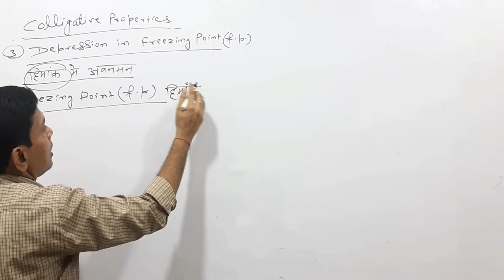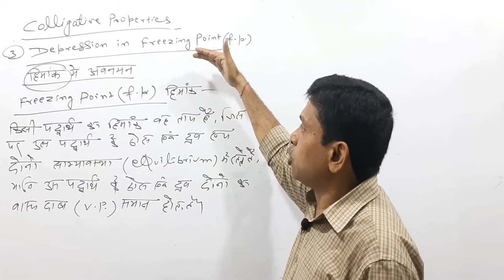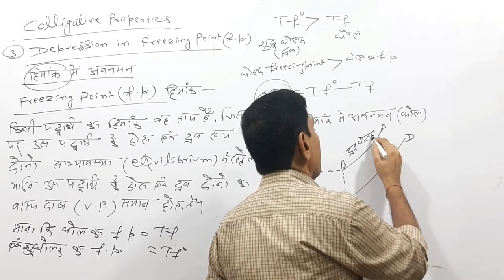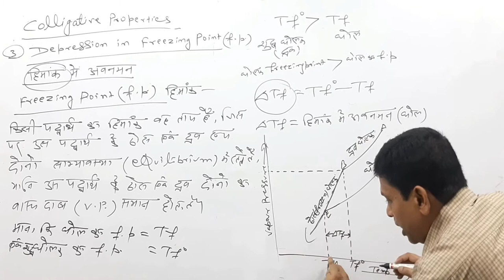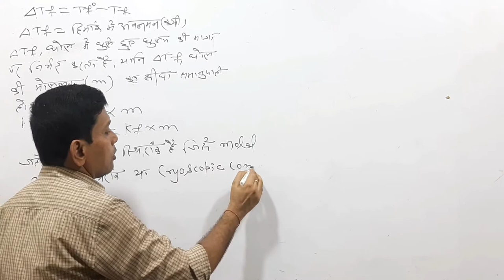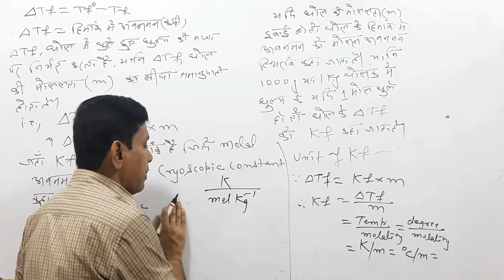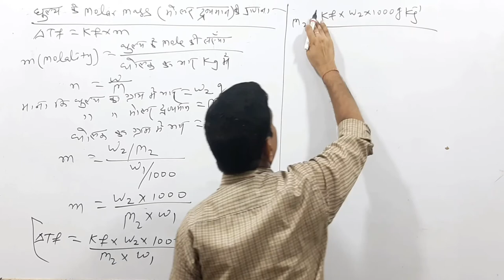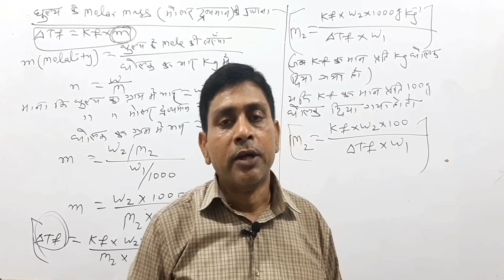solution (part-11)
colligative properties-
3.Depression in freezing point,molal depression constant or cryoscopic constant,units of molal depression constant & Expression for molecular mass of solutes.